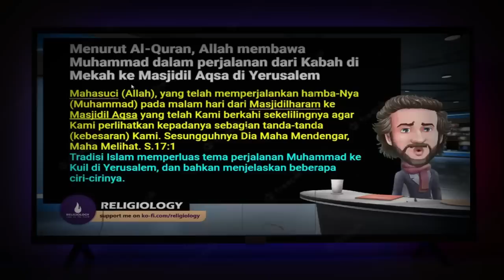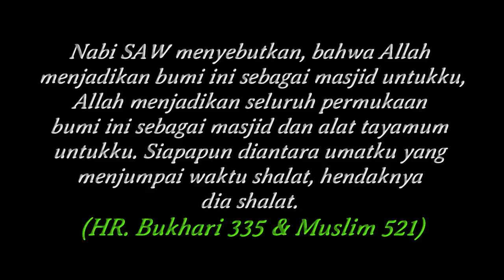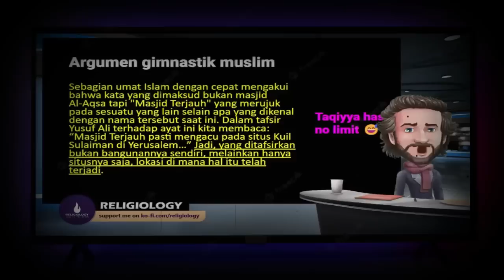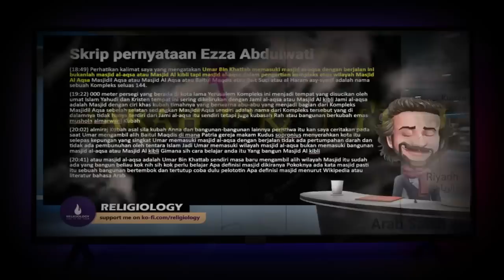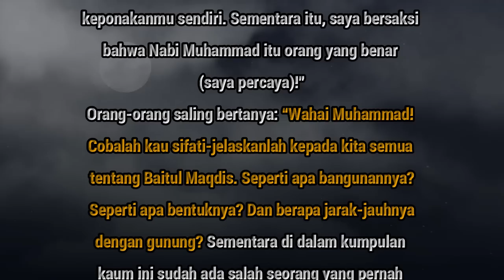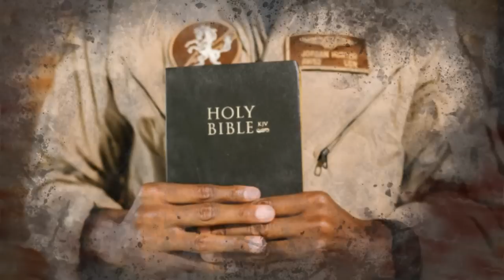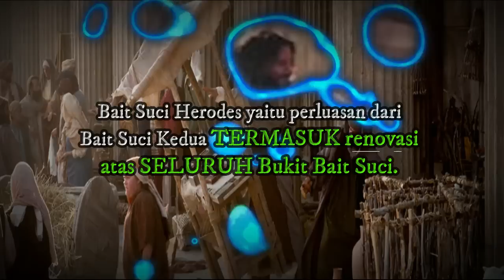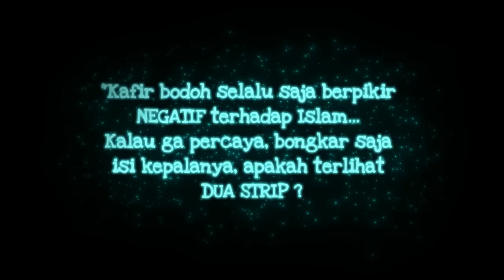Nekat Membenamkan Otaknya di Kubangan Lumpur Bait Suci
MASJID (tempat sujud) merupakan tempat salat bagi umat Islam. Masjid biasanya tertutup bangunan, tetapi bisa menjadi tempat salat (sujud) dilakukan, termasuk halaman luar.
Kata masjid diambil dari kata sa-ja-da yg artinya bersujud. Secara makna bahasa, masjid diartikan sebagai tempat untuk sujud.
Allah membolehkan umat Muhammad SAW untuk shalat di manapun di muka bumi ini.

Nabi SAW menyebutkan, bahwa Allah menjadi bumi ini sebagai masjid untukku,
Allah menjadikan seluruh permukaan bumi ini sebagai masjid dan alat tayamum untukku. Siapapun diantara umatku yang menjumpai waktu shalat, hendaknya dia shalat. (HR. Bukhari 335 & Muslim 521)

(jadi jgn memaksakan atau mengkotakkan pemahaman kita terhadap makna/arti dari Masjid..)

Ikhwan Fillah, jika berkenan silahkan bergabung langganan Channe Eza ya..

GRATIS : Untuk mendapatkan berbagai macam manfaat dan kiriman file pendukung sebagai literasi dari Eza Raffleza melalui Whatsapp silahkan kunjungi form melalui link :